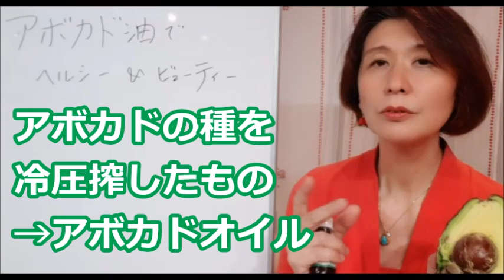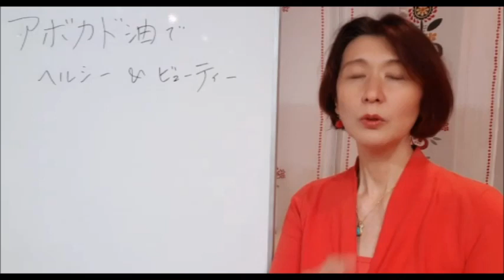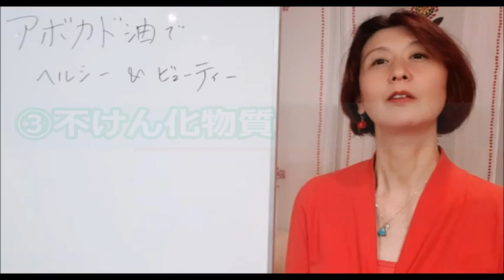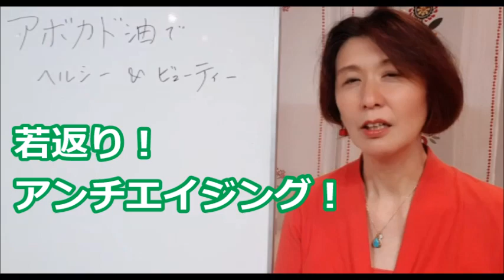アボカドパワー☆健康＆美肌にあなどれない未精製バージンオイル【イーコンセプション】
オーストラリア在住歴25年、自然療法研究家の福島麻紀子がお届けする、自由でナチュラルなライフスタイル。

健康や美容に役立つアボカドオイルの４つの成分による科学的な作用と、その効果的な使い方を解説しています。

１）不飽和脂肪酸
２）抗酸化物質
３）不けん化物質
４）ビタミン類

☆アボカドオイル（オーストラリア産　未精製バージンオイル）

イー コンセプション E-Conception

イーコンセプション☆オンラインショップ